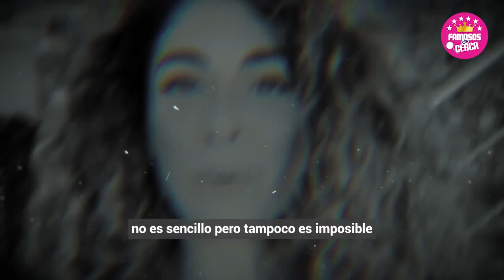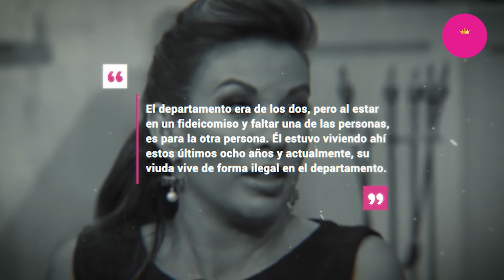🖤😭 𝗔 𝗟𝗢 𝗚𝗥𝗔𝗡𝗗𝗘 ! Asi Festeja su Cumpleaños 𝗖𝗢𝗡 𝗘𝗟 𝗗𝗜𝗡𝗘𝗥𝗢 𝗱𝗲 𝗙𝗘𝗥𝗡𝗔𝗡𝗗𝗢 𝗗𝗘𝗟 𝗦𝗢𝗟𝗔𝗥 🖤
Asi Fue el Primer 𝗖𝗨𝗠𝗣𝗟𝗘𝗔Ñ𝗢𝗦 de Anna Ferro / 𝗦𝗜𝗡 𝗙𝗘𝗥𝗡𝗔𝗡𝗗𝗢 𝗗𝗘𝗟 𝗦𝗢𝗟𝗔𝗥

Anna Ferro rompe el silencio sobre como la paso el dia de su cumpleaños ya sin su esposo fernando del solar.

 BIENVENIDOS!!!
chismes de farandula
escandalos
De primera mano
noticias
famosos mexicanos
mexico
el gordo y la flaca
estados unidos
farandula 2021
entretenimiento
farandula mexicana
chismes de famosos 2022
ventaneando
famosos
un nuevo dia
espectaculo
Hoy